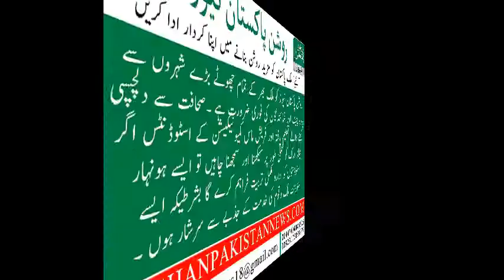ٹھٹہ:نوری آباد کے صنعتی اداروں کا زہریلہ خطرناک پانی کینجھر جھیل میں گِر رہا ہے